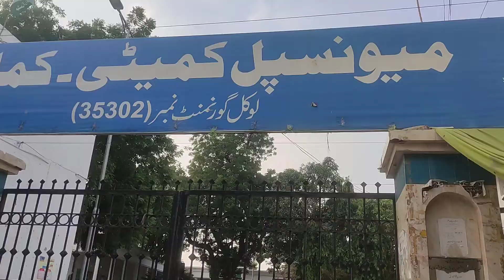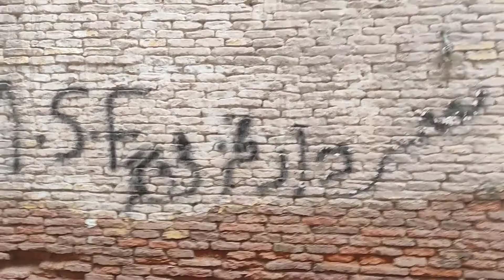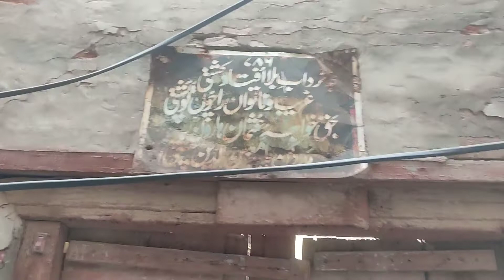Kamalia City, old buildings, colleges, division Faisalabad . jag vlogs 131